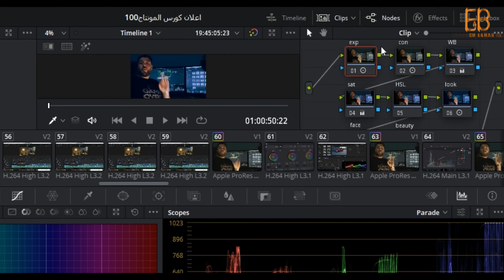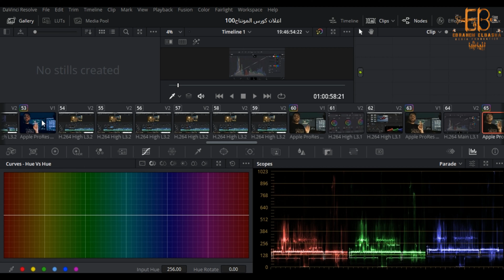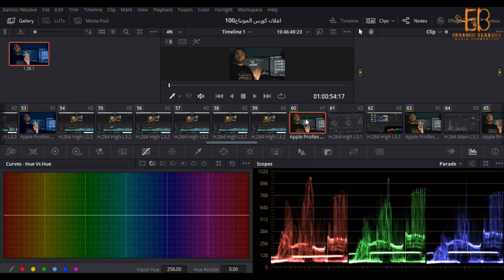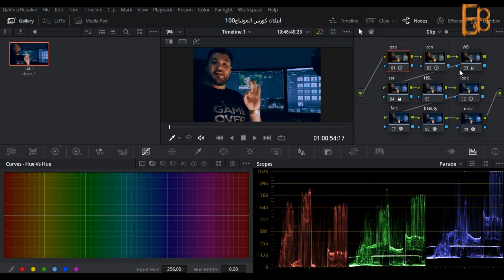عمل جراب ستيل فى دافنشى 👌 make grab steel in DaVinci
ازاى اعمل جراب ستيل داخل صفحة الالوان فى برنامج دافنشى 👌عمل جراب ستيل فى دافنشى 👌 make grab steel in DaVinci
كورسات تعليم مجانية فى الاخراج و التصوير و المونتاج و التلوين السينمائى للمخرج ابراهيم الباشا 👌✌️💪